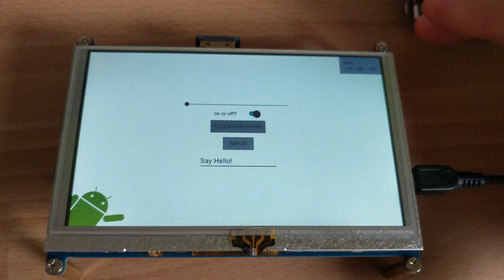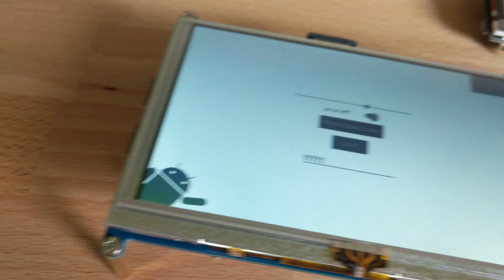Waveshare touch input with Android Things RPi3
This video demonstrates a working touch input from a cheap Waveshare touch input display with the Android Things OS running on a RPi3 board with a custom driver.